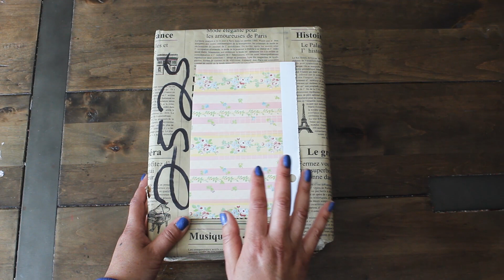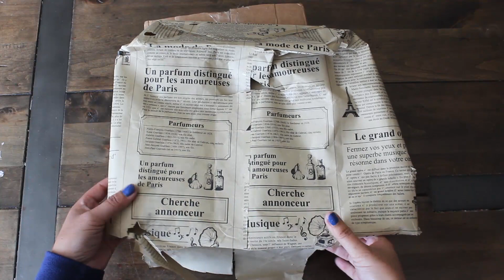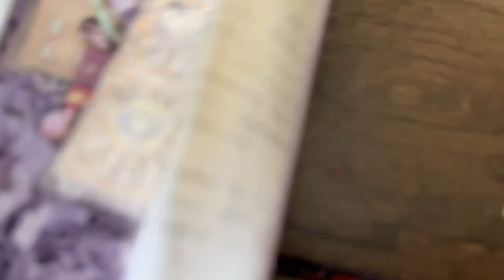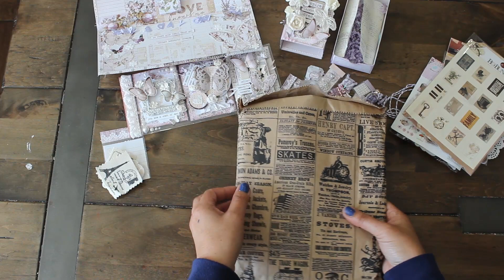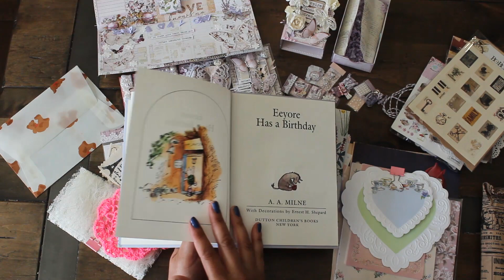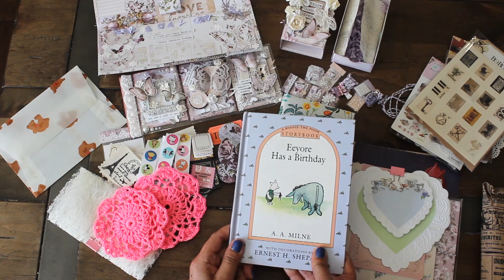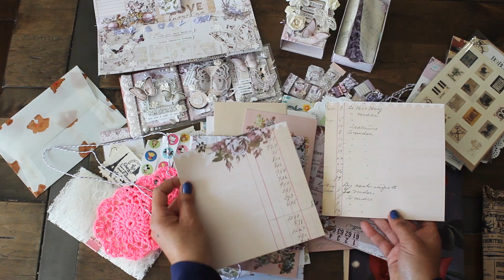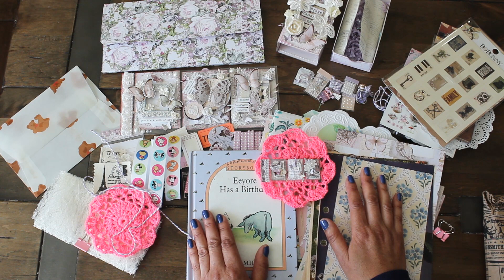My Birthday Giveaway Challenge Entry No. 11